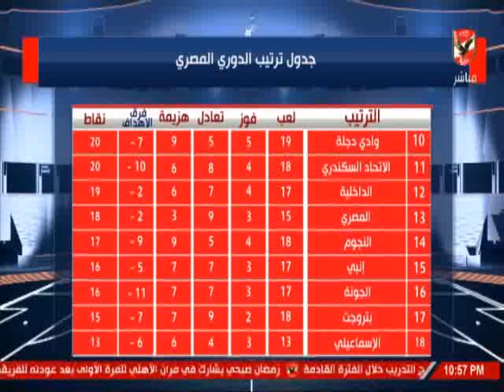حلقة ملعب الاهلى 30-12-2018